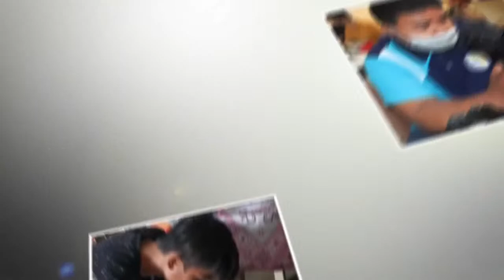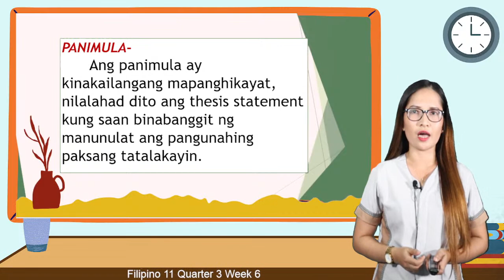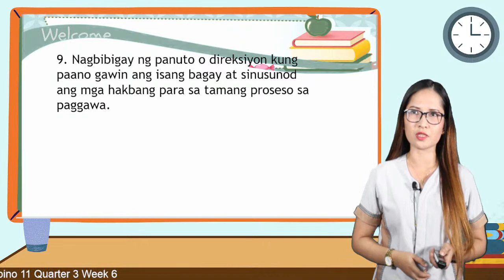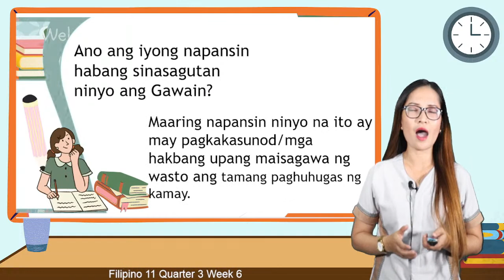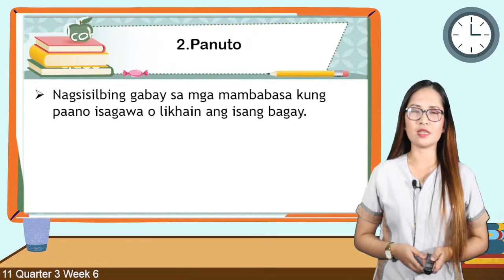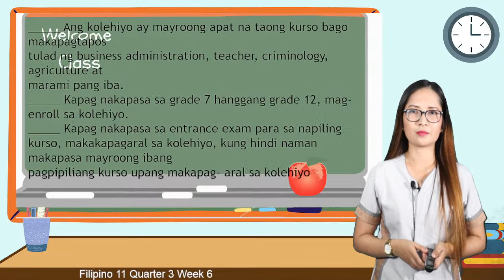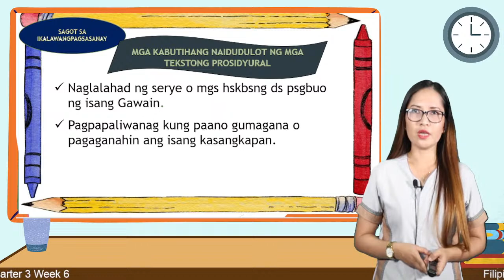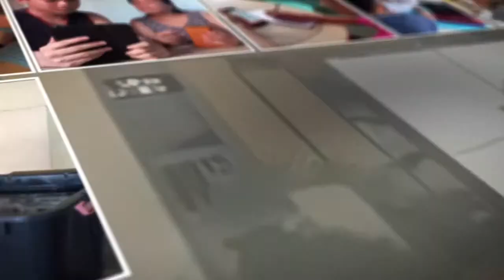CCN Live Broadcast | Filipino 11 | Quarter 3 | Module 6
Mariz Cancino